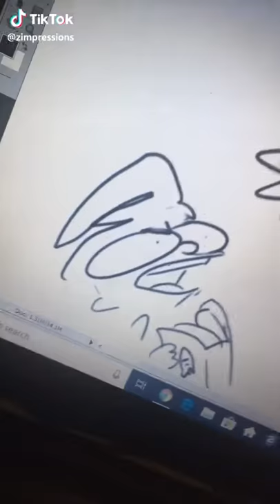Zim is a ninja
Credit to @zimpressions on tiktok